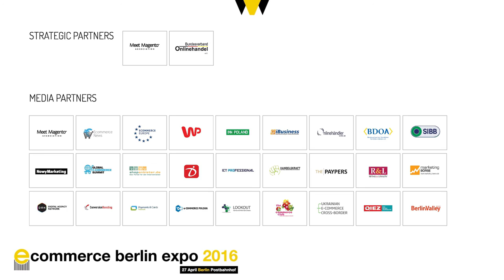EBE 2016: Marcin Beme (Audioteka.com)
Global expansion of Audioteka.com. Case study of the leader in selling audiobooks.

Those interested in the development of global business should definitely have a look at the presentation of Marcin Beme, the founder of Audioteka – a company operating in 23 countries and 9 languages, whose store is the undisputed leader in the sales of audiobooks.